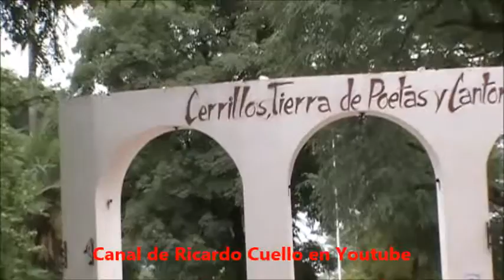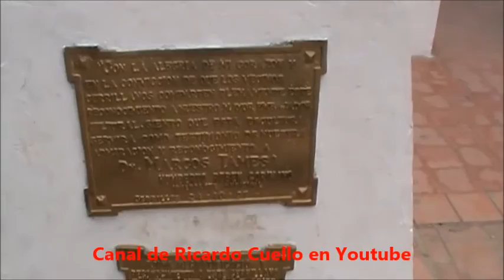Saludos de Hugo Cabana Flores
Hugo Cabana Flores con mi papa Angel Ricardo Cuello en la Provincia de Salta

Gracias Hugo por tus saludos

Gracias a mi papa por su permanente colaboracion con este Canal